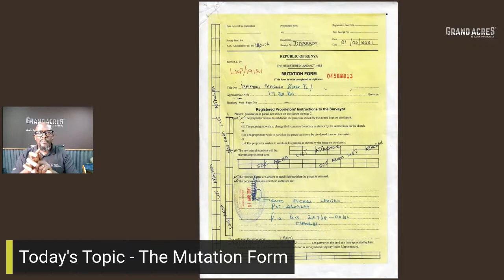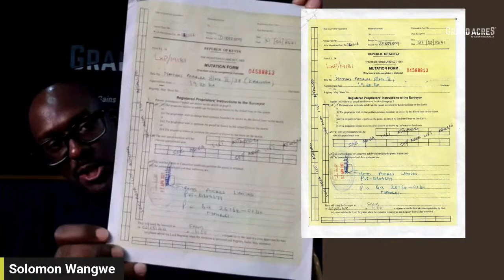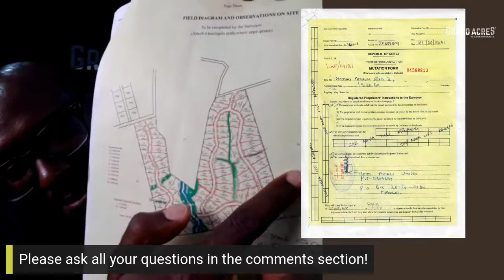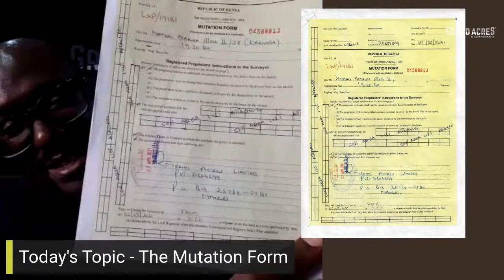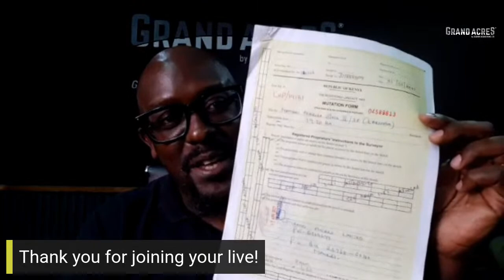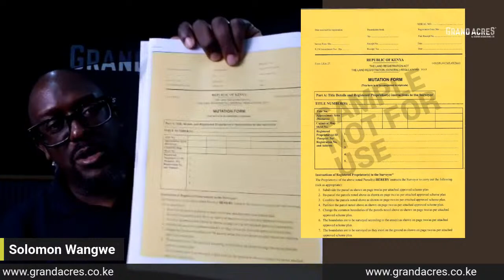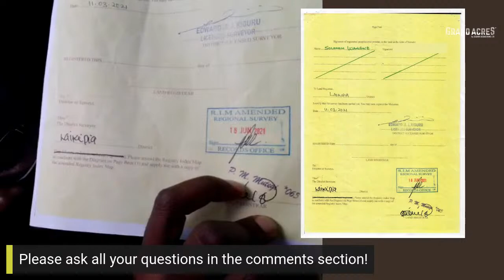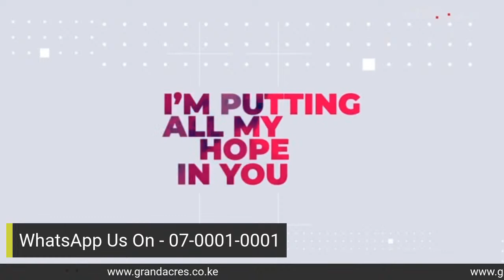The Mutation Form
In today's live session, we discuss The Mutation Form, an essential document to ask your land seller for when buying land in Kenya.

We will also have a 30 minutes Q&A session where you can ask our MD Solomon Wangwe all your questions regarding this topic. Share them all in the comments section below!